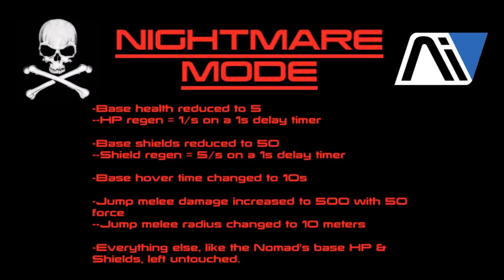Andromeda Nightmare Mode Ep.2 - 80 Mods Reshade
Nightmare Mode/Insanity playthrough with 80+ mods & ReShade.
All mods seen in this series can be found on Nexus.
List below are the mods throughout the entire video series.
Reshade 3.1.0 w/ Sweetfx – Flamin Pixel Preset
Cursor Bug Fix – by Jaryn123(allows you to use Reshade without bug)
MODS USED with Frosty Mod Manager(created by
Ehamloptiran/GalaxyEham/GalaxyMan2015 :
Nightmare Mode – by MesmerMonk
Beard Styles Pack – by Weiss
Male Ryder Scottish Tatoo – by StompXDown
Ryder Tshirt Garrus Calibrations – by Juju
Pants Tint (allows for one color) – by Charming Mushroom
Underamor Casual Outfit Conversion for short sleeve-by FeLLiPe/Kain Prime
SK_Headphones Be Gone v1.09 – by Skaramoosh
Cora Concept Art Inspired Complextion – by Ellise
Cora Concept Art Inspired Armor retexture – by Ellise
Cora Jacket – by J
Peebee Face -with Markings – by Femshepping
Midnight Ryders PeeBee Alt. Uniform (Military) – by Femshepping
Liam Complextion (freckled) – Femshepping
Liam Hair be Gone – by RatMonkey
Liam Hair be Gone(Combat Edition-adds jetpack to armor) by RatMonkey
Liam Agent Armor – by MokChaoticran
Liam Hoodie – by J
Vetra No Visor – by Forkinator
Vetra red face marking – by JDim
Vetra Initiative Armor – by Mkta
Vetra Initiative Helmet – by Mkta
Drack Black – by JDim
Jaal Midnight Ryders – by Femshepping
Jaal skin Slate – by LadyGoDieVa
Suvi Tweak (lighter makeup) – by Ellise
Lexi Tweak – by Ellise
Gil Tweak – By Ellise
Gil Alternative Pattern – by EbenHawke
Kallo Alternative Pattern – by EbenHawke
Addison Tweak – by Ellise
Young Sloane – by Ellise
Sloane Black Scarf – by Jdim
Reyes Tweak – by Ellise
Turian Makeover – by Invetro
Asari Tweaks – by Ellise
All Initiative Badges to Red – by Jdim
Medical Outfit Recolor (black) – by Jdim
Iniative Construction Workers – by EbenHawke
Initiative Engineers – by EbenHawke
Initiative Mechanica Alt Pattern – by EbenHawke
Heleus Helmet Transparent Black Visor – by CrazyJackal
Lush Lashes – by Ellise
Iniaitive Armor 1.3 – by Jdim (black and whote Initiative Armor)
Initiative Casual to Black – by Jdim
Blue Scanner and Omnitool – by Mkta
Angaran Eye Recolors – Dunes of Elladden 2k by - LadyGoDieVa
HR Eye Texture – by Cullenite
HR Eyes 4 Jaal, Vetra, Drack & Kallo – by Cullenite
Geometric Bedspread – by A_Sassy_Queen
Melee Weapon Damage off the charts – by MesmerMonk
Tech Cooldown Reduction – by kuidprokuo
Weight Cooldown Bonus – by watafuzz
Balanced Guns – by Forkenator
Blue Tempest – by Thazon
QUALITY OF LIFE MODS:
Romance For All – by Atherisz
Better Squad – by Foreknator (changes passive squad abilities for better fit)
Cheap Research -  by itsYiyas
Faster Kadara Doors – by NightWolf2503
Cryopod All-in-One Reward Increase – by electricfish
Minimal Reticles – by Forkenator
Shut up Sam – by watafuzz (Removes the unspent AVP notification)
Useless Comments Removal – by watafuzz (removes team's comments about enemy camps
Road Rage – by watafuzz (double damage when running over enemies with Nomad
Nomnad Max Speed 200 – by Forkinator
Shorter Landing & Departure Cinematics – by Forkinator
Research No Level Requirements – by LegendDarkness97
Stack of Remnant Decryption Keys – by